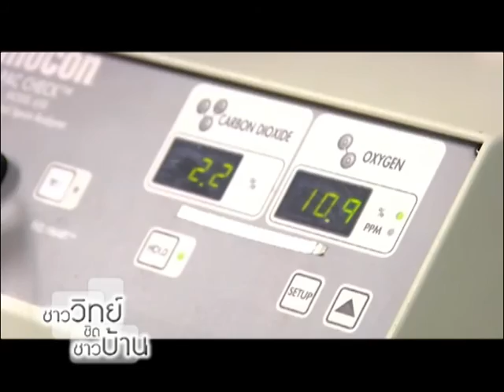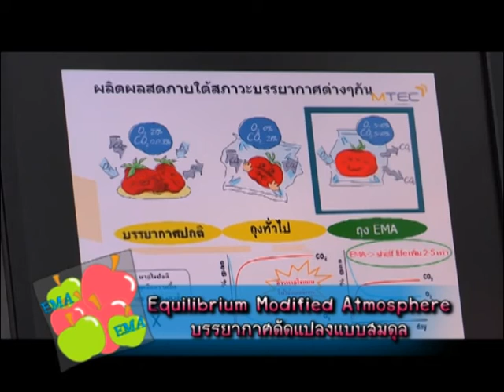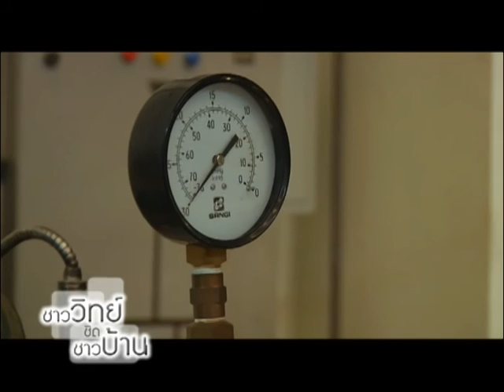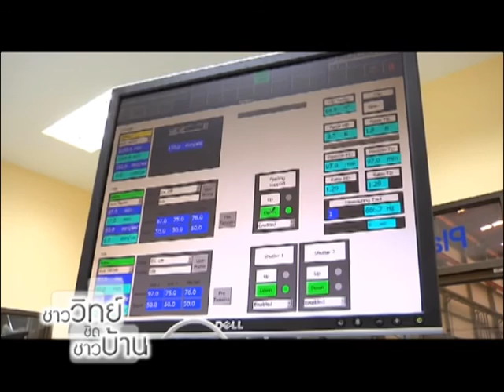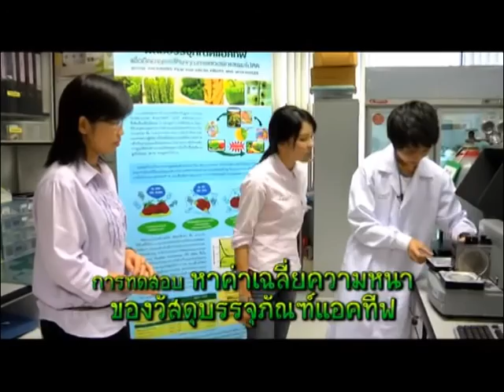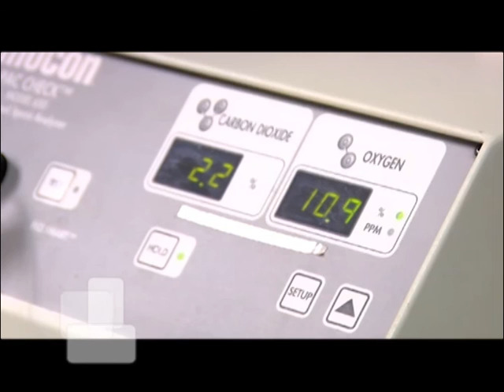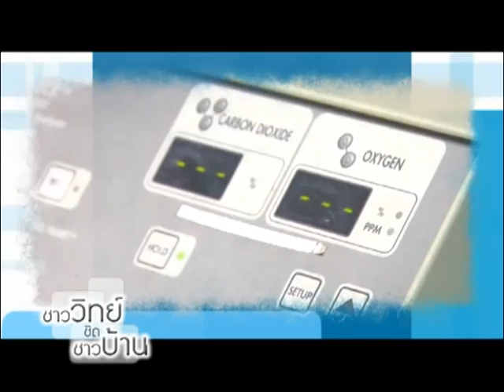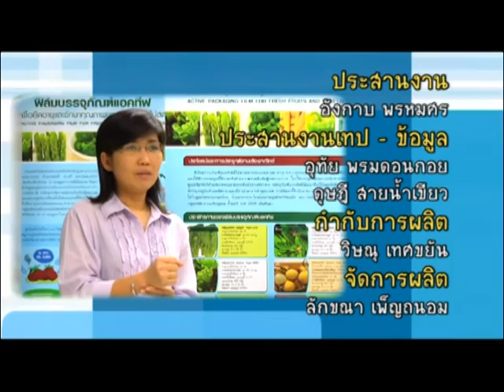ชาววิทย์ชิดชาวบ้าน ตอน ผักผลไม้สดใหม่ด้วยวัสดุบรรจุภัณฑ์แอคทีฟ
ผลิตผลด้านเกษตรกรรมของเกษตรกรไทย เป็นสินค้าส่งออกหลักที่สร้างรายได้ ให้กับประเทศมาโดยตลอด ซึ่งในปี พ.ศ. 2544 ประเทศไทยส่งออกสินค้าทั้งหมด 2,888,936 ล้านบาท เป็นสินค้าด้านเกษตรกรรมและผลิตภัณฑ์ มูลค่า 676,677 ล้านบาท ล่าสุด การส่งออกสินค้าเกษตรกรรมประจำเดือนเมษายน 2546 มีมูลค่ากว่า 63,973 ล้านบาท

ในบรรดาผลิตผลด้านการเกษตร ผักและผลไม้เป็นผลิตผลหลักที่ประเทศไทย ส่งออก โดยพบว่าในปี พ.ศ. 2544 ไทยส่งออก พืชสวนผักและผลิตภัณฑ์รวมปริมาณ 405,270 เมตริกตัน คิดเป็นมูลค่า 14,561,558 บาท ผลไม้และผลิตภัณฑ์ปริมาณ 1,089,907 เมตริกตัน คิดเป็นมูลค่า 28,405,243 บาท ซึ่งถือได้ว่าเป็นตัวเลข การส่งออกที่สูงเมื่อเทียบกับผลิตผลการเกษตรด้านอื่นๆ

อย่างไรก็ดี หากเปรียบเทียบกับปริมาณการผลิตผักและผลไม้ที่มีมาก กลับพบว่า มีความสูญเสียของผลผลิตเกิดขึ้นในระหว่าง การขนส่งและการขายเป็นจำนวนมาก จากการประเมินมูลค่าความเสียหายของผักสด หลังการเก็บเกี่ยวและขนส่ง โดยผู้ประกอบการ คิดเป็นประมาณ 35% ของมูลค่าโดยรวม หรือประมาณ 10,000 ล้านบาทต่อปี

ความสูญเสียที่เกิดขึ้น สืบเนื่องจากการขาดความรู้ความเข้าใจ และไม่มี การประยุกต์ใช้วิทยาการหลังการเก็บเกี่ยวที่เหมาะสม ตลอดจนเทคนิคการยืดอายุ ผลิตผลเพื่อรักษาคุณภาพให้คงเดิม

บรรจุภัณฑ์แอคทีฟ เป็นนวัตกรรมการควบคุมองค์ประกอบของบรรยากาศ ภายในบรรจุภัณฑ์ ซึ่งโดยมากใช้สารประกอบเคมีที่มีสมบัติพิเศษ ในการดูดหรือคายก๊าซบางชนิด ได้แก่ สารดูดออกซิเจน สารดูดเอทิลีน (เป็นก๊าซที่เกิดจากผลไม้ ทำให้ผลไม้สุก) สารดูดกลิ่น สารควบคุมความชื้น สารคายคาร์บอนไดออกไซด์ หรือสารยับยั้งเชื้อจุลินทรีย์

หน้าที่ของบรรจุภัณฑ์แอคทีฟ คือ การปกป้องอาหาร และขณะเดียวกัน ก็ควบคุมสภาพบรรยากาศ ภายในบรรจุภัณฑ์ โดยการยอม หรือสกัดกั้นการแพร่ของก๊าซต่างๆ ผ่านเข้า-ออกจากภาชนะบรรจุ ให้มีความเหมาะสม ตามความต้องการของอาหาร หรือผลิตผลนั้นๆ เพื่อยืดอายุ และรักษาคุณภาพ

การทำงานของบรรจุภัณฑ์ฉลาดนี้ (smart packaging) คือ วัสดุหรือฟิล์ม ที่ใช้เป็นบรรจุภัณฑ์ สามารถเกิดปฏิสัมพันธ์กับก๊าซ ภายในบรรจุภัณฑ์ และส่งผลถึงการปรับสภาพบรรยากาศอย่างต่อเนื่อง เช่น การลดปริมาณก๊าซ หรือเพิ่มปริมาณก๊าซในบรรยากาศรอบๆ ผลิตผล ทำให้เกิดสมดุล ที่ผลิตผลต้องการ และชะลอการเสื่อมสภาพได้